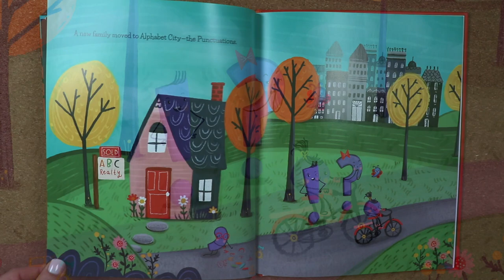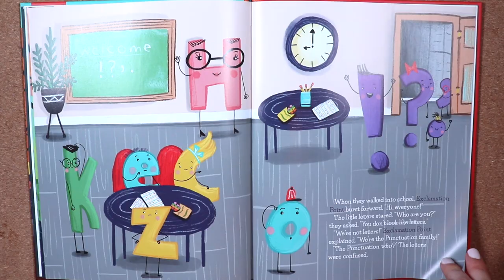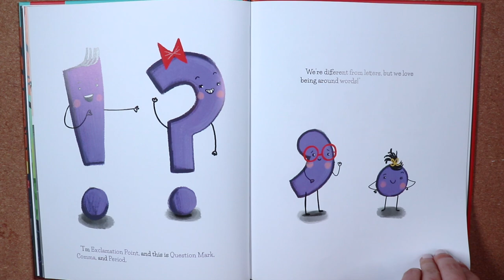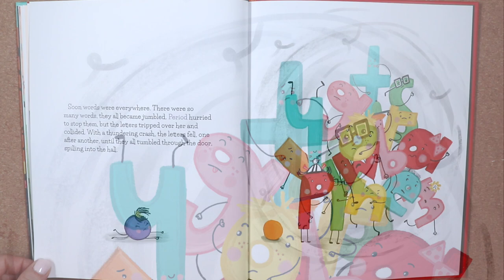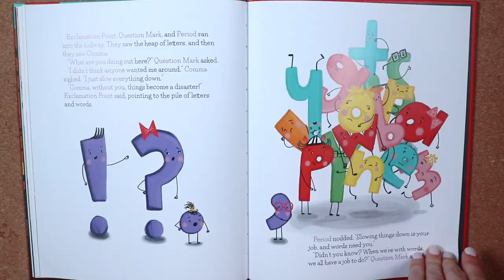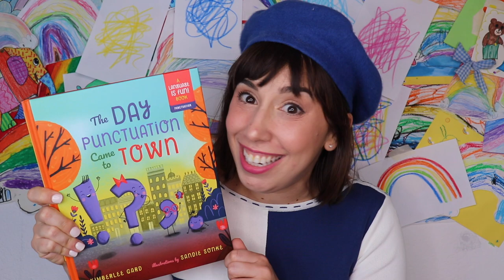The Day Punctuation Came to Town | Read Aloud StoryTime & Learn to Write Punctuation with Bri Reads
Today's interactive read-aloud and punctuation writing practice features the picture book The Day Punctuation Came to Town, written by Kimberlee Gard and illustrated by Sandie Sonke

"There's a new family in town: the Punctuations! When Exclamation Point, Question Mark, Period, and Comma join the letters at school, they form words like Wow! and Why? and Yes. But Comma isn't sure where he belongs. He just seems to get in the way. Is he really important?

Kids, parents, and teachers will enjoy this latest installment in the Language Is Fun series. With colorful illustration and clever wordplay, The Day Punctuation Came to Town is a wonderful introduction to punctuation and the important role it plays in language."
-Goodreads

As an extra special book-themed bonus, let's practice writing punctuation marks and learn to use (and write) punctuation in a sentence! Kids will learn how to write punctuation marks and some example words and phrases for each.

-- ABOUT ME --